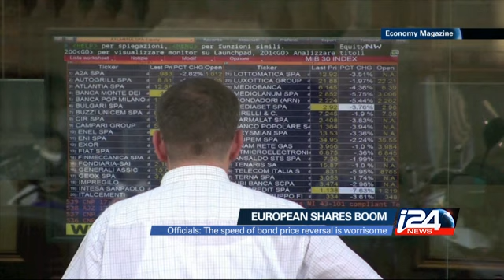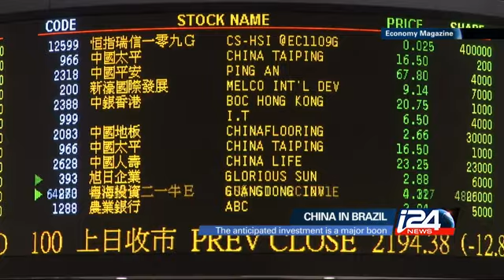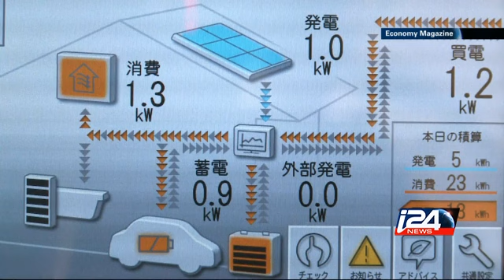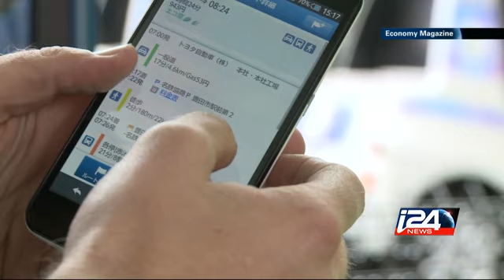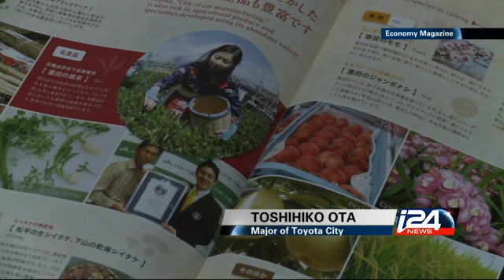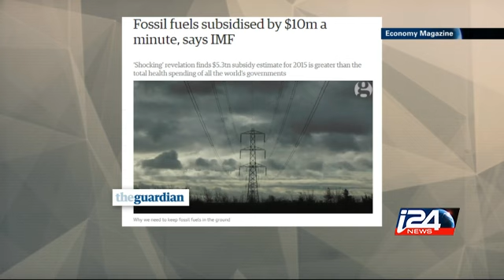Economy - 05/19/2015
Today on the show: Gold booms in Liberia, though government regulation, is sorely lacking. And Toyota City, diversifies, to include other industries. i24news is an international 24-hour news and current affairs television channel based in Jaffa Port.